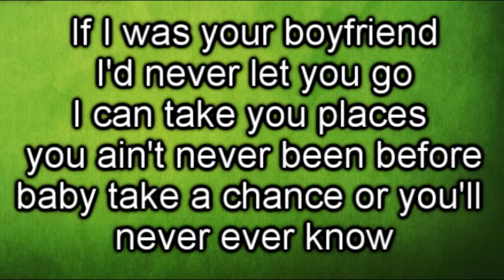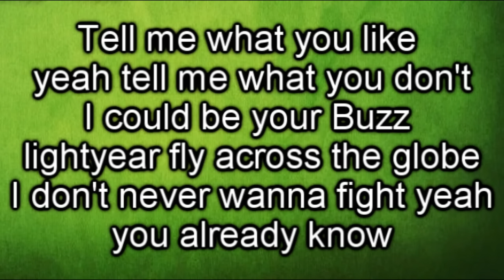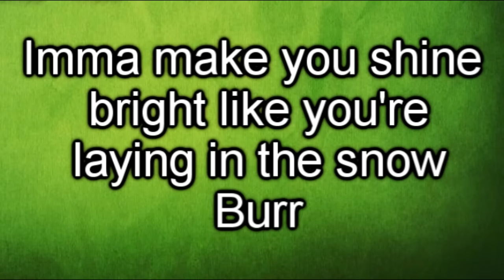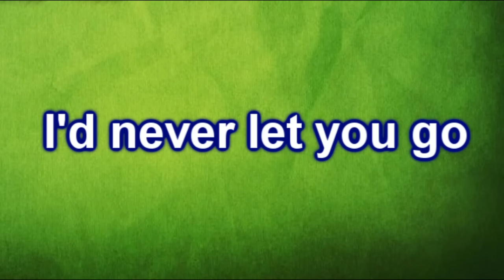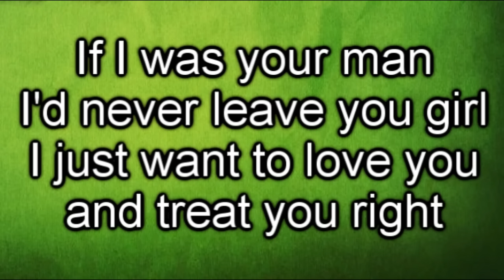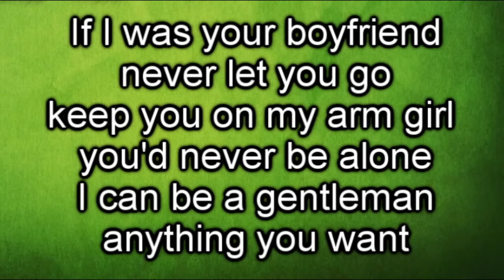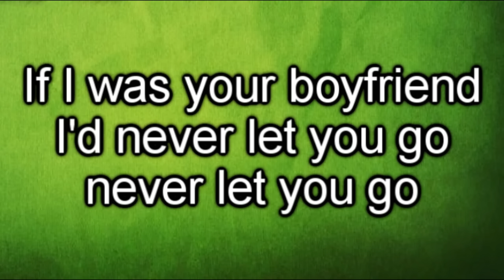Justin Bieber - Boyfriend LYRICS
Justin Bieber - Boyfriend

Justin Bieber - Boyfriend
Justin Bieber - Boyfriend

Justin Bieber - Boyfriend